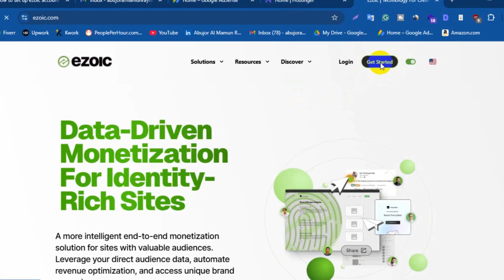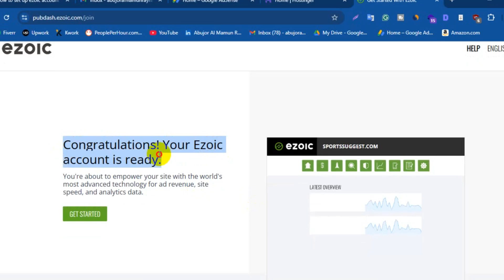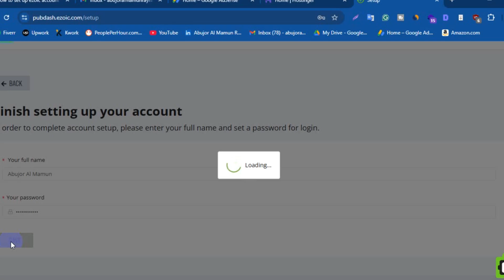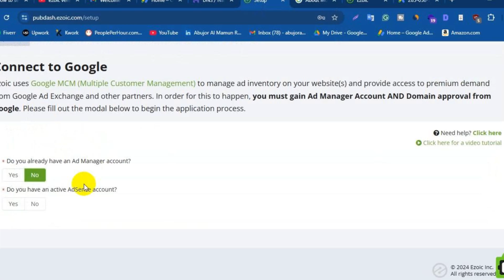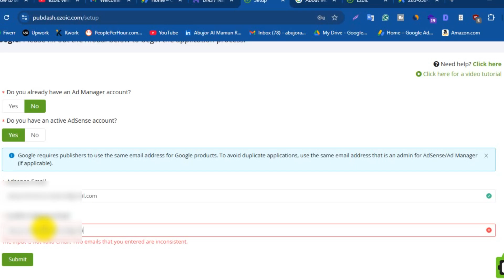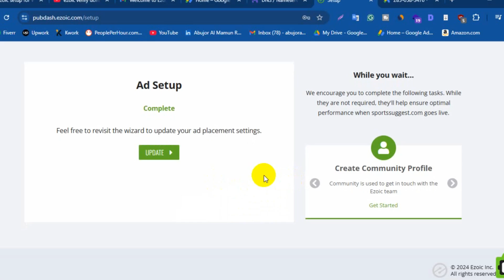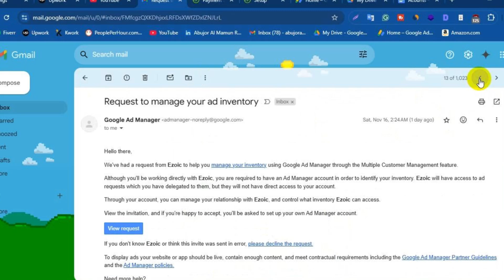How to Create and Set Up Ezoic Ads on Your Website in 2025 [Easy Process]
Wanna know what is one of the best of High paying ad networks in 2025? Well, in this video, I've shown how to monetise your website with Ezoic in 2025 with step by step process. Now may have a question "What is Ezoic?" riht? Well, Ezoic is a technology platform that designed to help website owners to optimize their ad revenue, user experience, and website performance using artificial intelligence. It provides tools for ad testing, layout optimization, and performance improvements, often benefiting publishers and content creators.

Now may have another question, "How To Get Ezoic Approval In 2025?" or "How To Apply For Ezoic Approval" right? Don't worry watch this video till the end you will get your best answer you are looking for.

Chapters:

00:01 - 00:26 = Intro with Ezoic Requirements
00:27 - 01:40 = Basic Setup
01:41 - 02:18 = Step 1: Complete Account Setup
02:19 - 03:04 = Step 2: Connect your site
03:05 - 06:32 = Final Step: Apply For Ad Manager (MCM)
06:33 - 06:51 = Outro